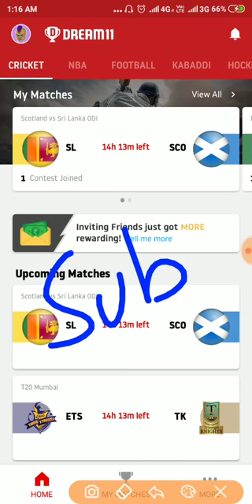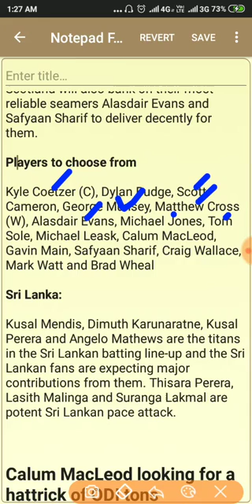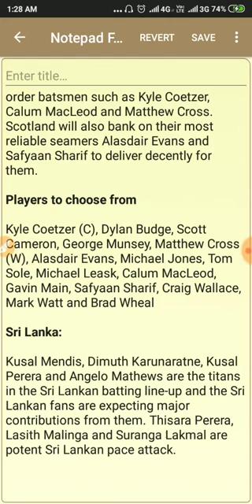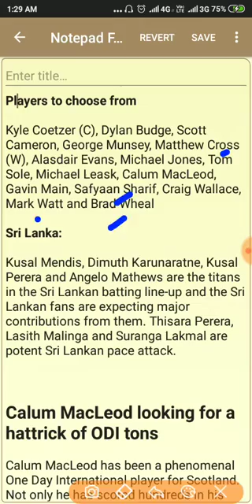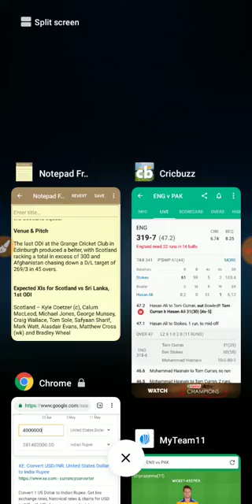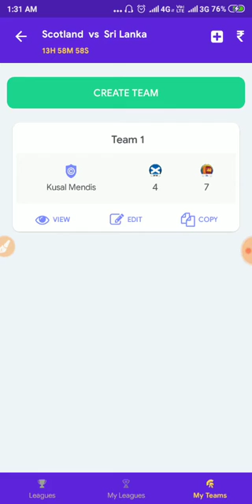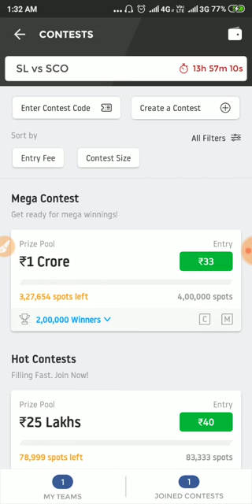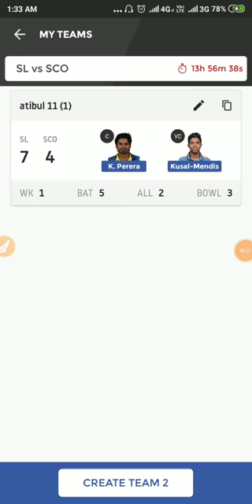SCO VS SRI DREAM11 PREDICTION | Sri Lanka tour of Scotland 2019, 1st ODI, Team News & Playing XI